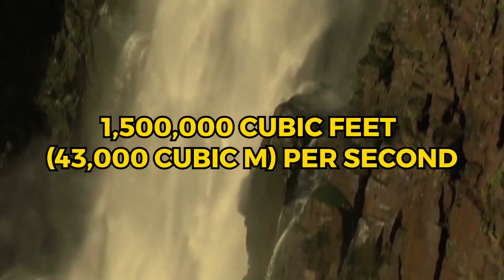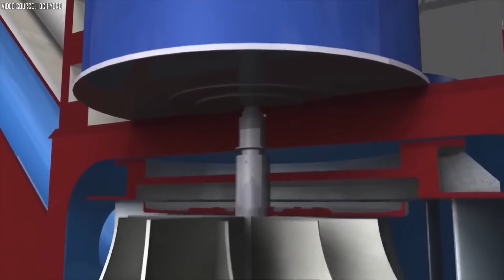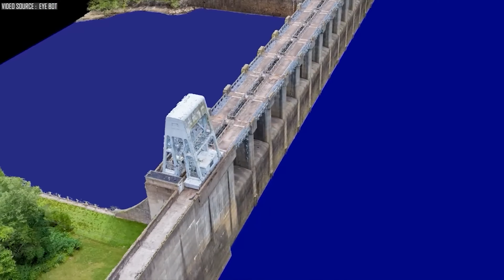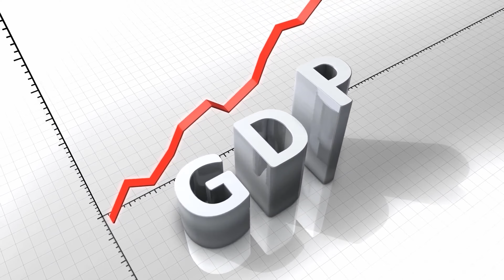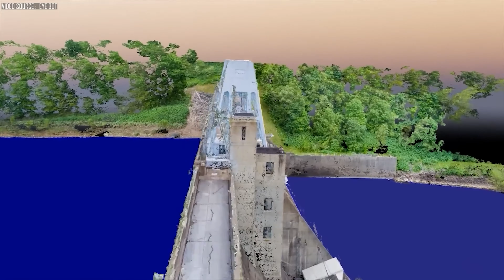Congo's HUGE Powerful Mega Dam Project Powering Half of Africa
This is the Three Gorges Dam, widely recognized as the most formidable dam globally due to its immense power. Just imagine its colossal scale, then picture something twice as large. Astonishingly, it's not China, America, Japan, or Australia that's planning such a massive undertaking. Leading this groundbreaking initiative, aimed at constructing a mega dam capable of energizing nearly half a continent, is none other than the Democratic Republic of the Congo. If this project comes to fruition, Africa will be home to the newest, most powerful mega dam in the world, shattering all current records. In today's video, we'll delve into Africa's upcoming $80 billion mega dam and explore all the intriguing details about it. Geographically, the Democratic Republic of Congo, or DRC, ranks as the second-largest country in Africa. With a population of 95 million people, it boasts an impressive variety of wildlife, including elephants and chimpanzees. Congo is bordered to the north by the Central African Republic and South Sudan; to the east by Uganda, Rwanda, Burundi, and Tanzania; to the southeast by Zambia; and to the southwest by Angola. Its western boundaries include a brief Atlantic coastline, the Angolan exclave of Cabinda, and Congo (Brazzaville). The Democratic Republic of the Congo is sometimes mistaken for its neighbor, the Republic of the Congo. Nevertheless, both nations share similarities; French is the official language in both, and Christianity is the predominant religion.